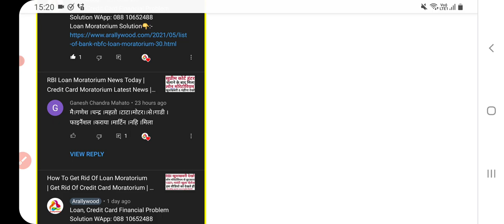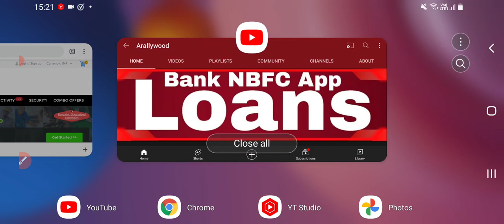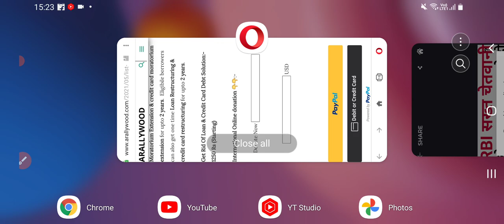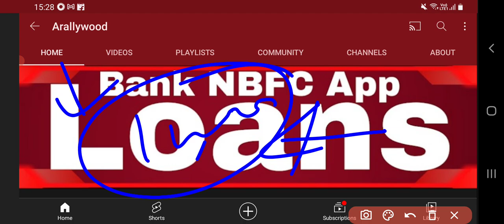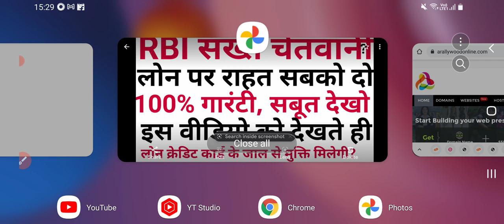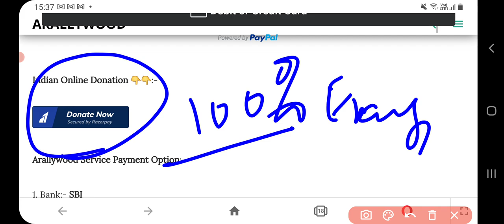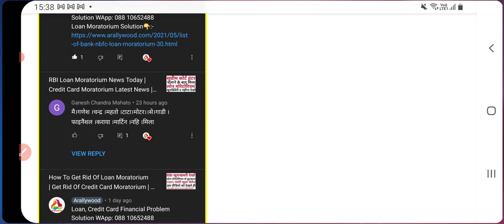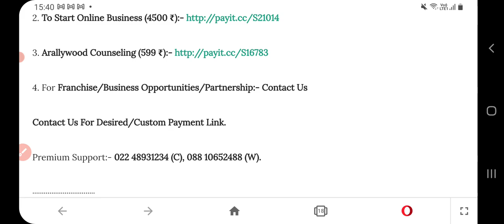How To Analyze RBI Loan Relief Scheme On Loan Moratorium Extension & Loan NPA | Get Rid Of Loan